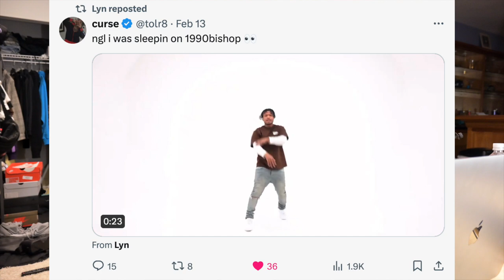Chanel Runners (UNBOXING)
copped the CCs baby!

are shoes worth $1500 ?

In this video, i am showing you all my new clothes and a new pair of designer shoes from Tysons 2 Galleria!

Chanel Runners, Tysons 2 haul, Tysons 2 Galleria, Chanel Shoes, fashion, quan, vlog, bishszn, xtrasexcy,